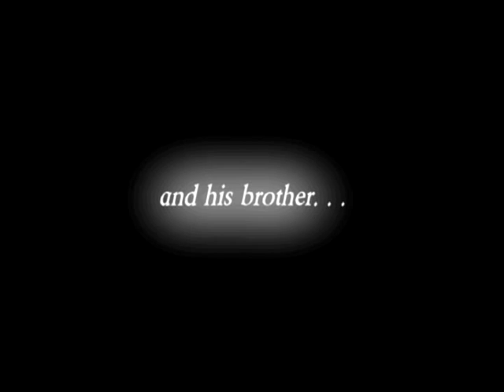Dazzle Trailer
Teaser trailer for the Department of Theatre Arts winter production of Richard Greenberg's The Dazzle